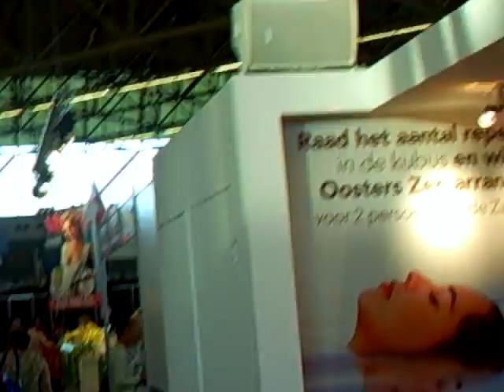HUISHOUDBEURS 2008 deel 10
Het laatse stukje huishoudbeurs van 11 februari.Wat was het toch gezellig en wat hebben we weer veel geproefd,gezien en gekocht!